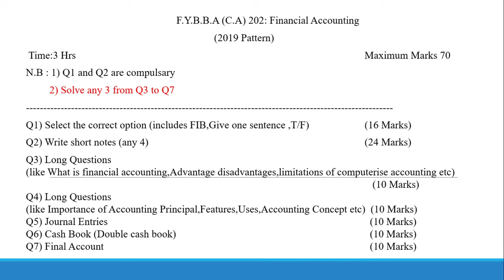F Y B B A( C A)| Savitribai Phule Pune University| 202 Financial Accounting | 2019|Paper Pattern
F Y B B A( C A)| Savitribai Phule Pune University| Financial Accounting | 2019@ProfJasmineFaras